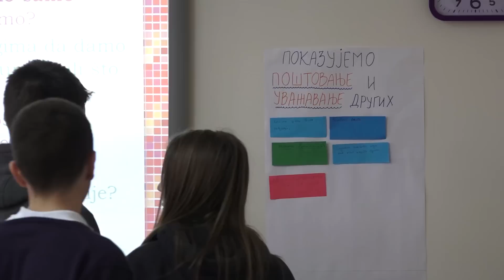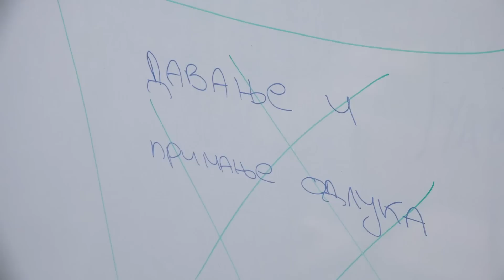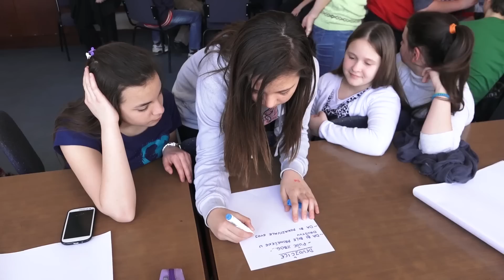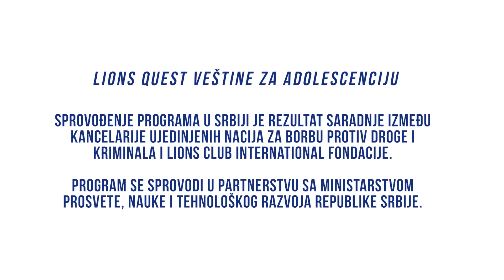Lions Quest, UNODC, Serbia 2014 - Long